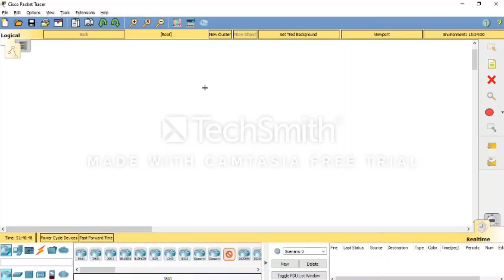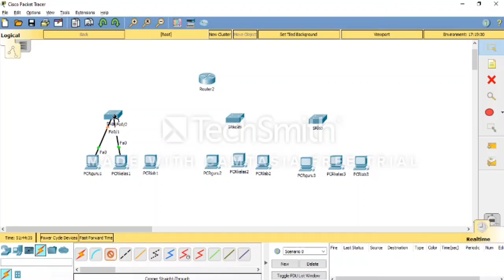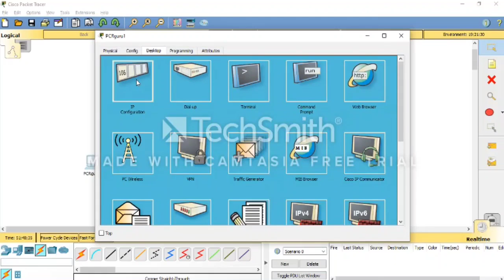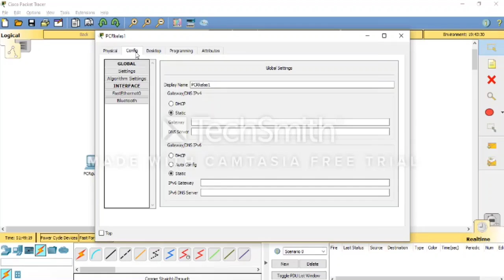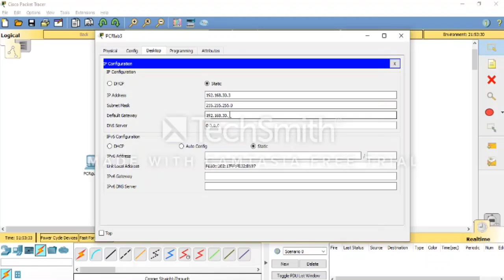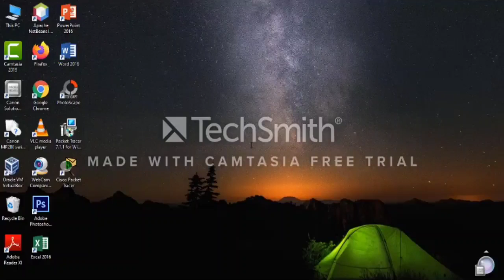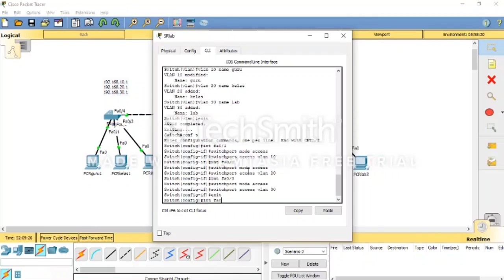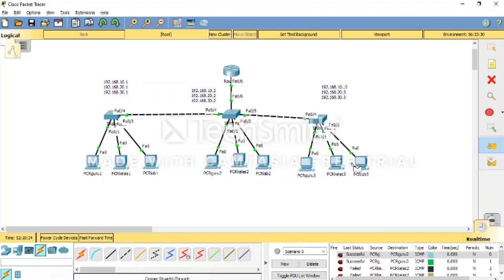konfigurasi VLAN DI sekolah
Nama:Iqwanul Hakiki
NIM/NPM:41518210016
Kampus:;Universitas Mercubuana